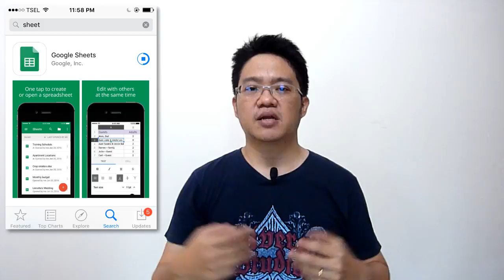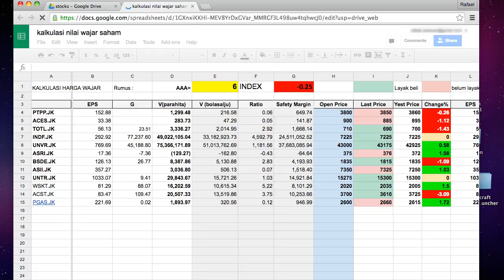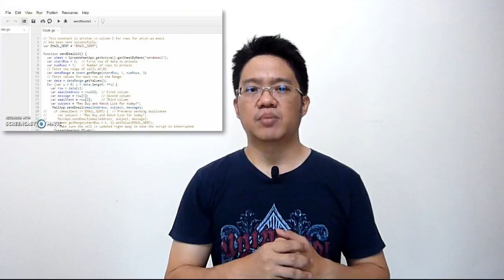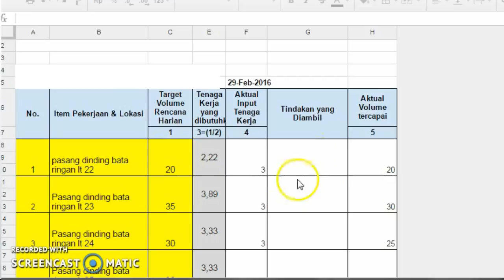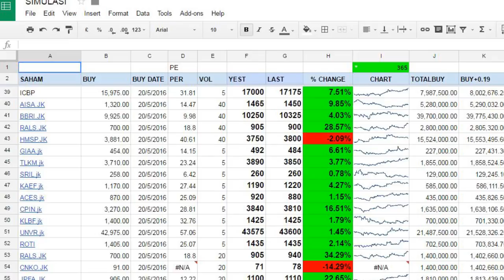8 Poin, kenapa GoogleSheet lebih baik dari Microsoft Excel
Buat yang suka pakai spreadsheet on mobile, GoogleSheet akan sangat cocok  untuk dipakai.

Berikut 8 poin unggul dari GoogleSheet dibanding Microsoft Excel.

Semoga bermanfaat.